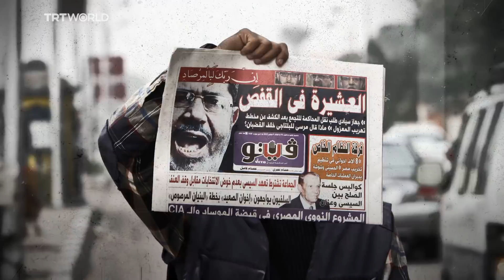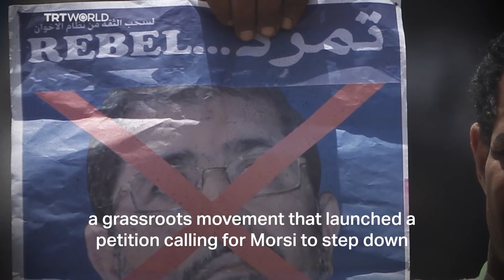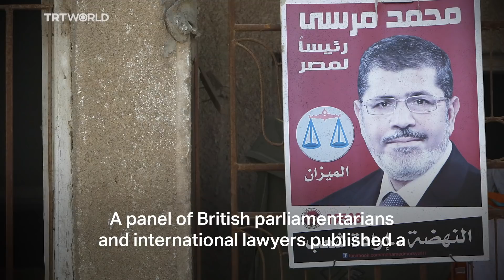Mohamed Morsi: From political activism to death in custody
A year after the death of Egypt’s first democratically elected president Mohamed Morsi, here's what you need to know about his journey from political activism with the Muslim Brotherhood to his death in custody.